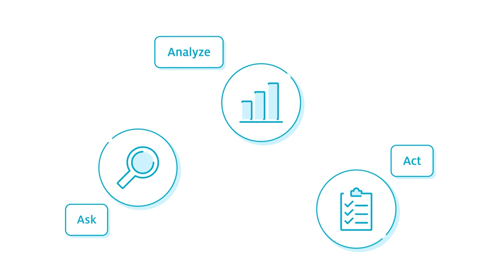Usabilla B.V at IndustryForum Retail 2020, Germany (Spotlight)